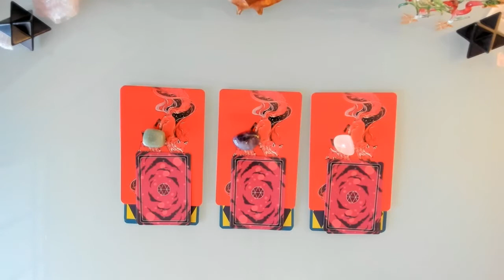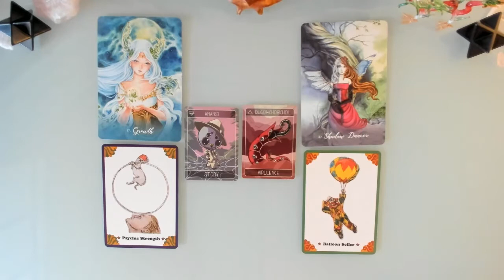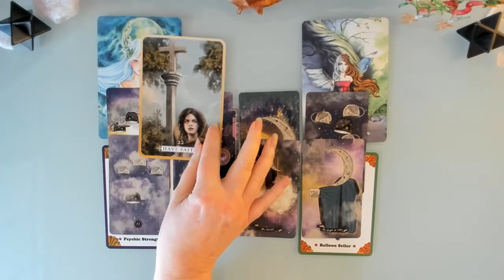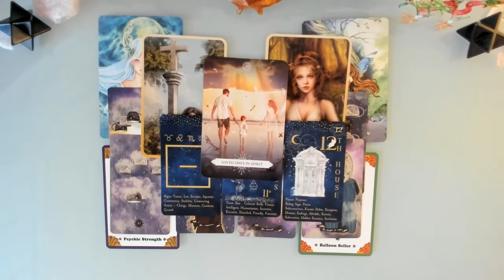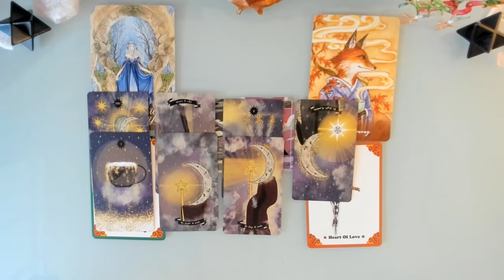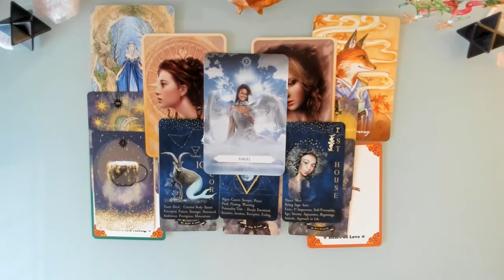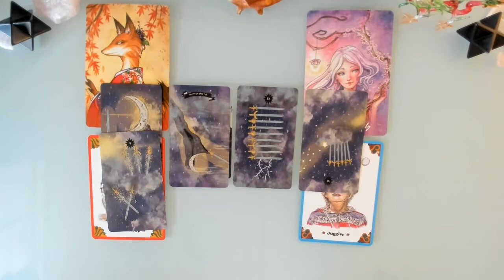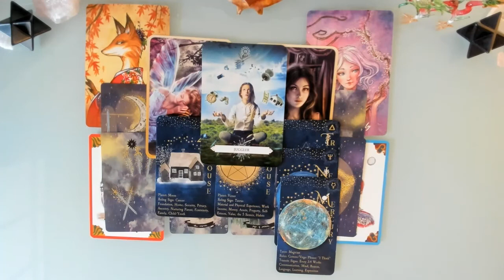Pick a Card. What's Beneath the Surface in Your Situation? (Spirit Guidance to Know the Truth)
Welcome Everyone!  Today’s Pick a Card reading asks what’s beneath the surface in your situation?  What is unconscious to you, or where do you need more information to understand a scenario or the actions and motives of others? This is a timeless reading.

Time stamps

00:00  Introduction
3:43  Pile 1
29:16  Pile 2
47:16  Pile 3

Circus Oracle Cards:  available at: Circus oracle cards tarot deck oracle cards instruction | Etsy
Adorabyssal Oracle: available at: Tarot and Oracle decks and other Occult Goods by PixelOccult (etsy.com)
Deck of Celestials Tarot: available at: Home of The Deck of Celestials tarot deck by Celestialsstudioo (etsy.com)
Celestial Fortune Astrology Cards: available at: DivinationApothecary.com